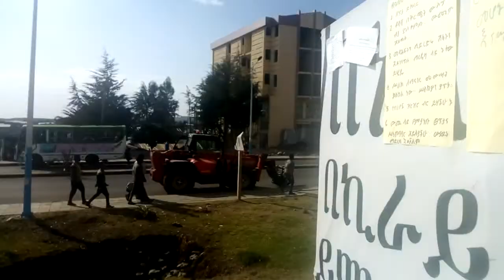A Crane loading a transformer